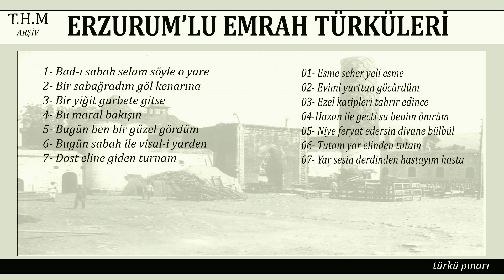Erzurum'lu Emrah Türküleri